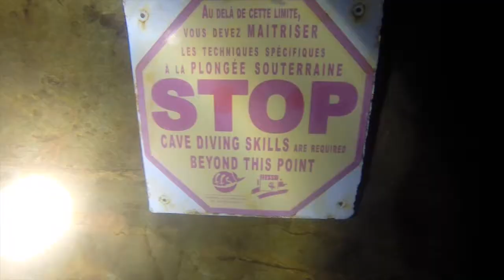FRANCE - RESSEL Cave diving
We are diving the famous underwater river named Ressel in Lot region, France ! GUE Cave 1 level